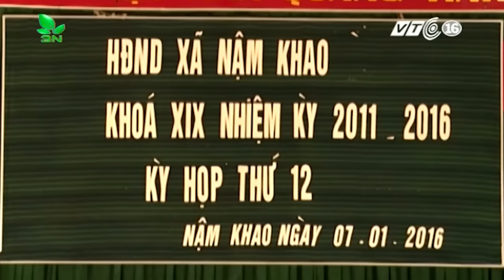VTC Tin Mới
VTC | Dù đã hoàn thiện khu làng tái định cư nhưng do nền đất chưa chắc nên vẫn còn nhiều ngôi nhà bị sụt nền. Người Cống ở xã Nậm Khao, Mường Tè, Lai Châu phải sống trong sợ hãi.